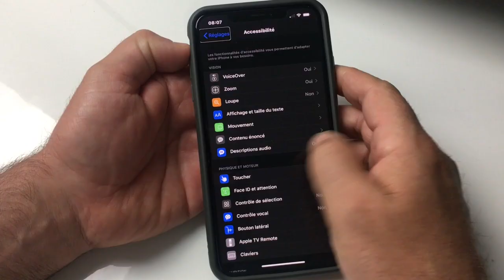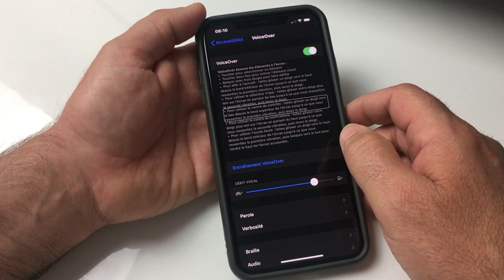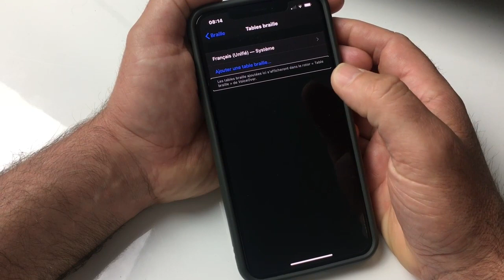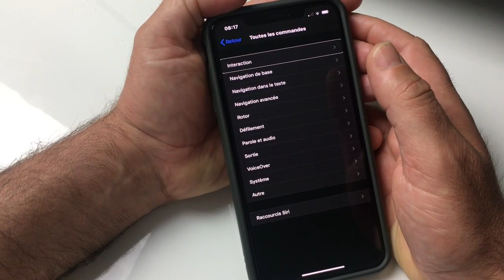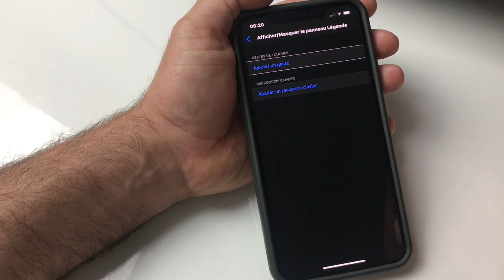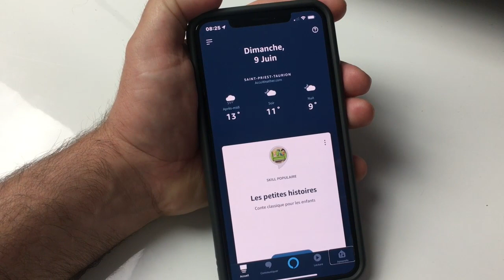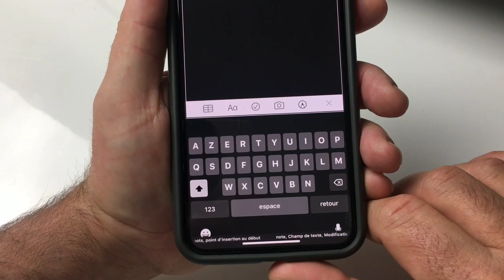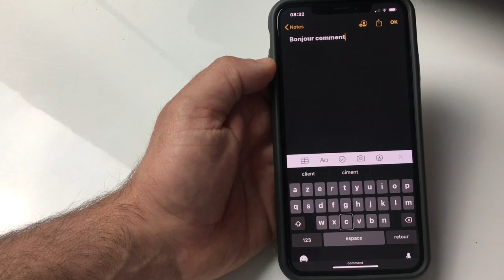Nouveautés iOS 13 Français Toutes Les Nouveautés Accessibilité Voice Over Personnalisation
Salut dans cette vidéo toutes les nouveautés Voice Over sous iOS 13. Grâce à iOS 13 tu pourra personnaliser ton iPhone à ta guise. je Rentre un peu plus en profondeur sur l'accessibilité iOS 13 est vraiment u ne mise à Jour Majeur Abonne toi ça fait toujours plaisir.@+.